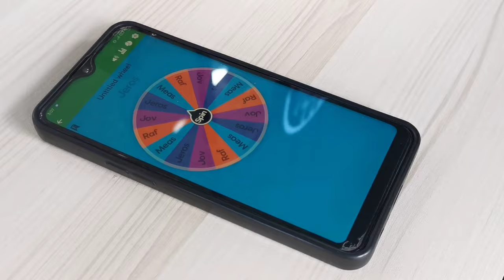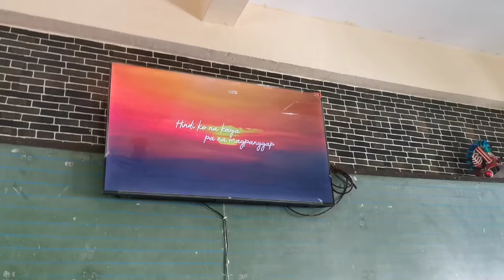My life as a student 👩🏻‍🎓| Hell week 😣, lots of eating K-foods 🍳, exam days 📑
❀Sorry for typos and grammatical incorrects❀
Please watch in 1080p HD for a better quality 🍄

❀ faq ❀
▹ what's your name? I'm Jovell ❀
▹ what app do you use to edit your videos? Capcut❀

✎Please restrain from re uploading my videos✎

♨︎ Music ♨︎
Free Music for Videos 👉 Music by Lyle Kam - nice about it
Free Music for Videos 👉 Music by LOVELOVELOVE - everything feels like a movie

▸Chapters◂
0:00 Intro
0:38 School event
1:22 after exam mini vlog
3:06 a day out with my friends
5:01 Second semester
5:37 a small date with friends
7:13 free time in school
9:50 Valentines day vlog
10:30 GALentines Day!